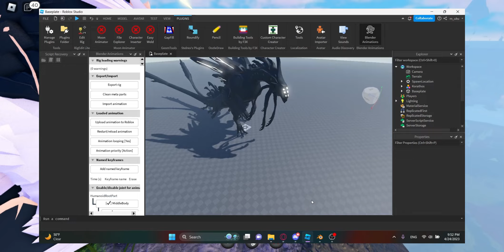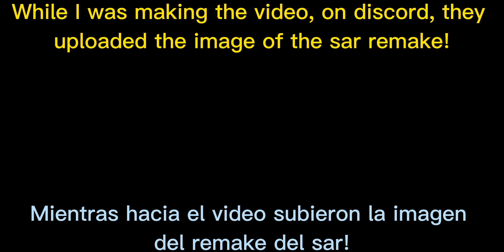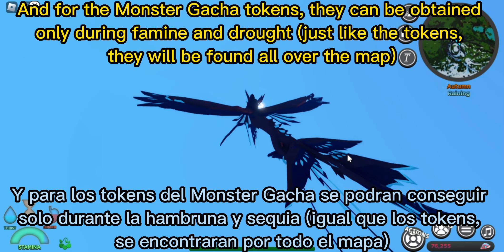New Mecha and Kaiju Creature! Another 2 Creature remakes! LSS event is coming back?- CoS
[ENG]
Hello to yall!
Sorry if I uploaded video very late this day I had problems with the internet apart from the fact that I was quite busy...
But I managed to upload the video!
(Ignore my lag in the game T^T)

[ESP]
Perdón si subí video muy tarde este día, tuve problemas con el internet aparte de que estuve bastante ocupada...
Pero alcance a subir el video!
(Ignoren mi lag en el juego T^T)